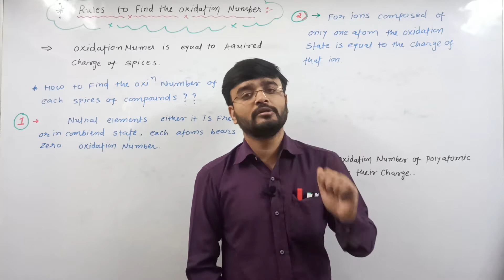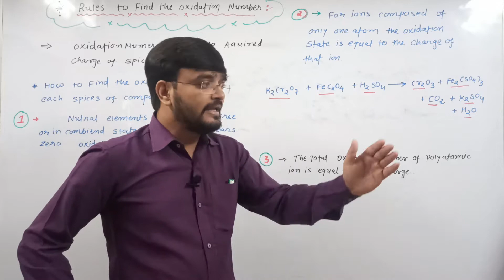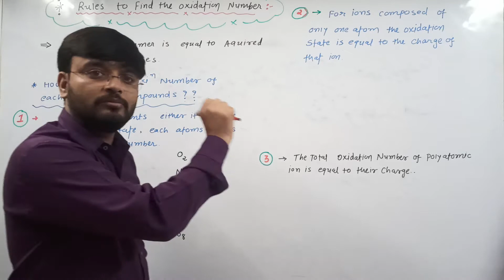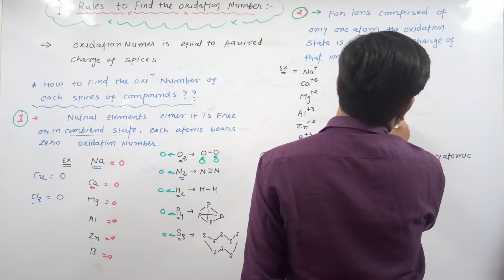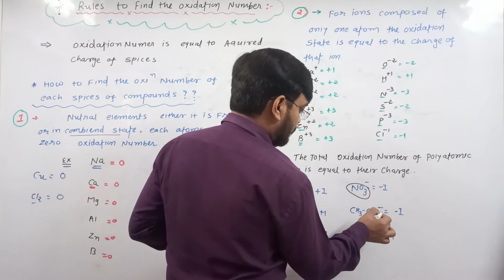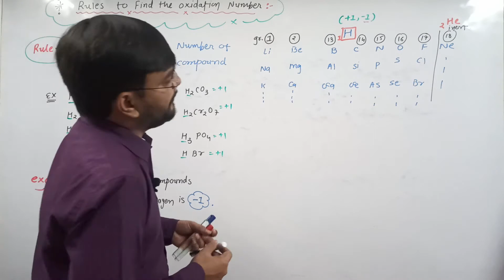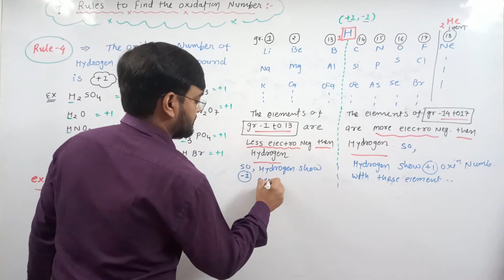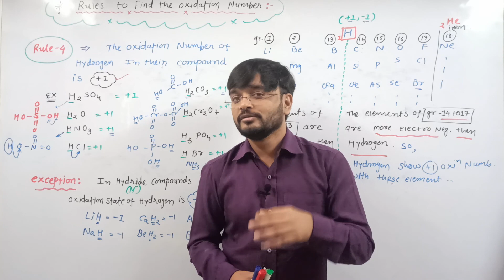STD.-11TH SCIENCE CH -8 LEC- 4 REDOX REACTION ENGLISH MEDIUM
OXIDATION NUMBER
HOW TO CALCULATE OXIDATION NUMBER OF ELEMENTS???

Hello students,

Thanks,
FOR MORE VIDEOS OF REDOX REACTION  PLZZZ CLICK GIVEN LINK...